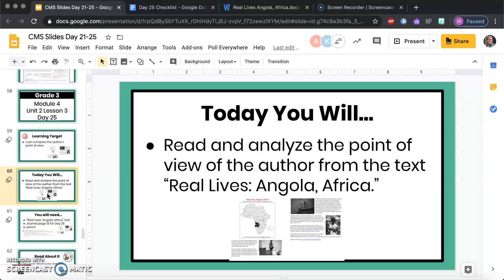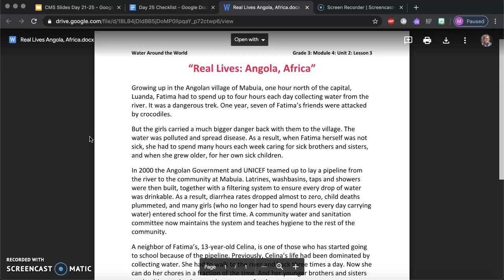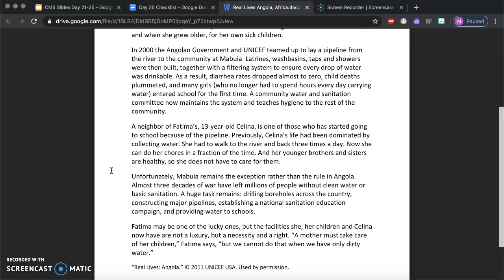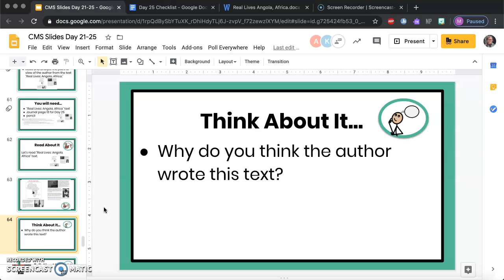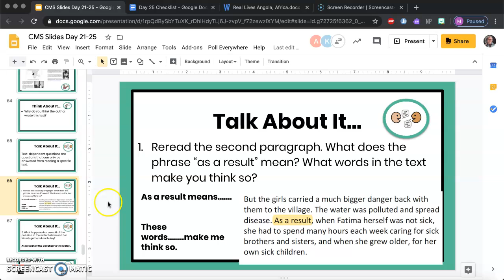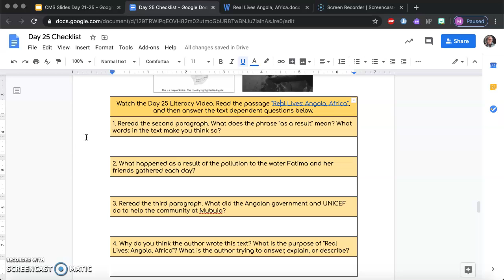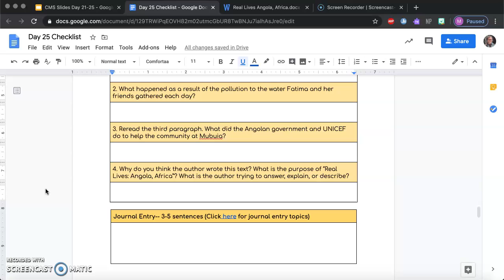Day 25 Literacy Video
This video includes the learning targets for Day 25, a read aloud of the passage, and a breakdown of the text dependent questions to answer.